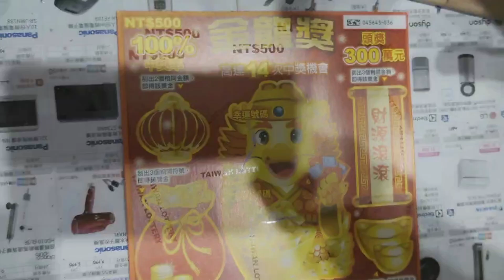金龍獎36號 能刮到多少錢？